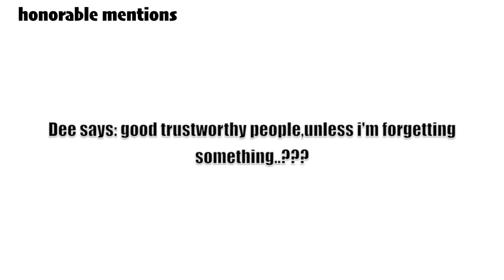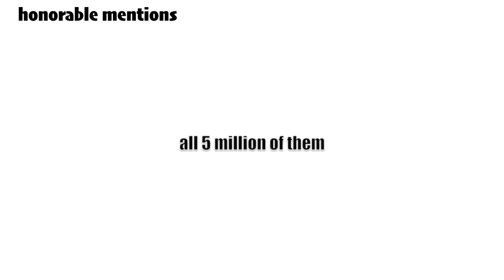Tyler The Creator? D.Request #2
My thoughts on Tyler The Creator through the method of hypnosis
Slickstar i hope you didn't really close your eyes lol

Like,pass it around